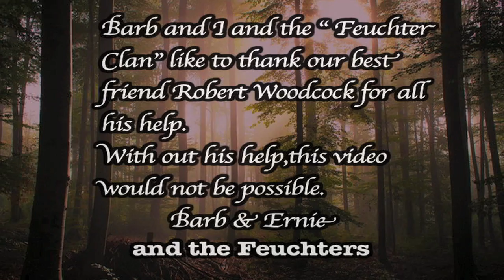Innsbruck/Austria with the "F E U C H T E R ' S " Clan by Barb & Ernie's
Now we are in Innsbruck/Austria the 2 times Winter Olympic City.Will our Kids finally eat some local Food or will the eat Mc.Donald again.
Well watch the video and find out.Don't miss our next video's we are grossing into Switzerland. How you like our adventure with our Family though Europe? Please let us know.  Barb & Ernie